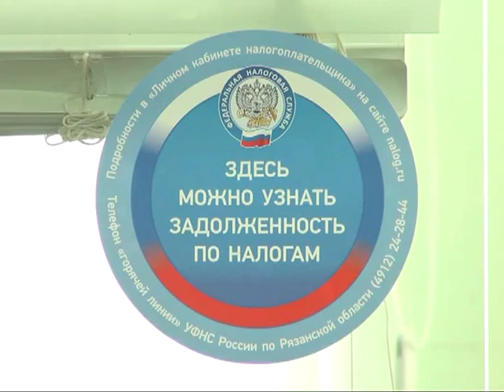УФНС запустило пилотный проект